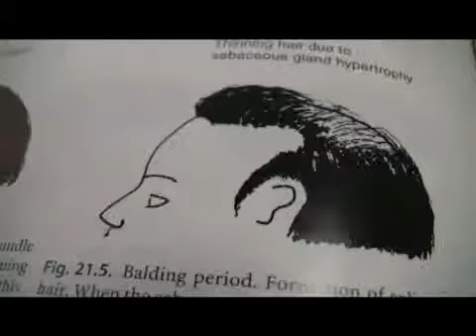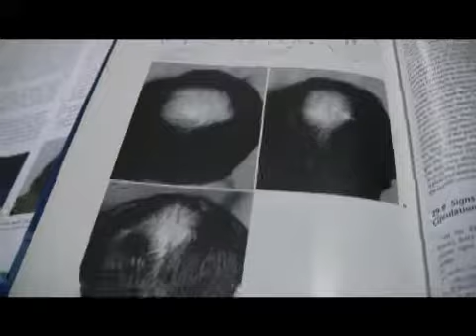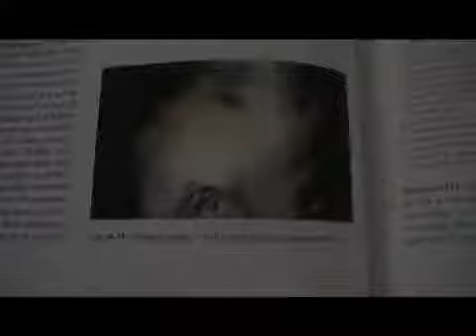Consultorio on line: cómo evitar la caída del cabello